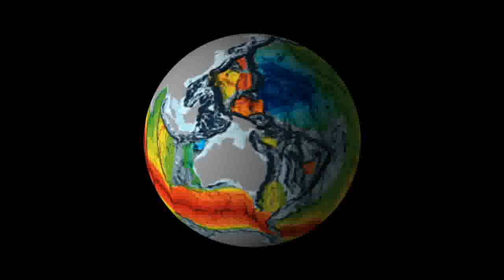Tierra: Placas Tectónicas / Earth: Plate Tectonics [IGEO.TV]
Una placa tectónica o placa litosférica es un fragmento de litosfera que se mueve como bloque rígido sin que ocurra deformación interna sobre la astenósfera (manto exterior o superior) de la Tierra.

La Tectónica de placas es una teoría que explica la estructura y la dinámica de la superficie terrestre. Establece que la litosfera (la porción superior más fría y rígida de la Tierra) está fragmentada en una serie de placas que se desplazan sobre la astenósfera.

Esta teoría también describe el movimiento de las placas, sus direcciones e interacciones. La litosfera terrestre está dividida en placas grandes y en placas menores o microplacas. En los bordes de las placas se concentra actividad sísmica, volcánica y tectónica. Esto da lugar a la formación de grandes cadenas y cuencas.

La Tierra es el único planeta del sistema solar con placas tectónicas activas, aunque hay evidencias de que en tiempos remotos Marte, Venus y alguno de los satélites galileanos, como Europa, fueron tectónicamente activos.

A plate tectonic or lithospheric plate is a piece of lithosphere that moves as a rigid block without internal deformation occurs on the asthenosphere (or upper outer mantle) of the Earth.

The Plate tectonics is a theory that explains the structure and dynamics of the Earth's surface. Sets the lithosphere (the upper portion and rigid colder Earth) is fragmented into a series of plates that move over the asthenosphere.

This theory also describes the movement of the plates, their addresses and interactions. The Earth's lithosphere is divided into large plates and lower plates or microplates. At the edges of the plates is concentrated seismic activity, volcanic and tectonic. This leads to the formation of large chains and basins.

Earth is the only planet in the solar system with active tectonic plates, although there is evidence that in ancient times Mars, Venus and some of the Galilean satellites, such as Europe, were tectonically active.